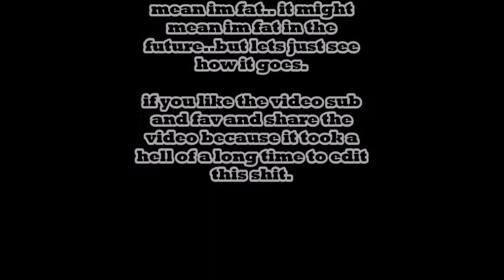Forever Dumped.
And as always "Thanks 4 Watching!"